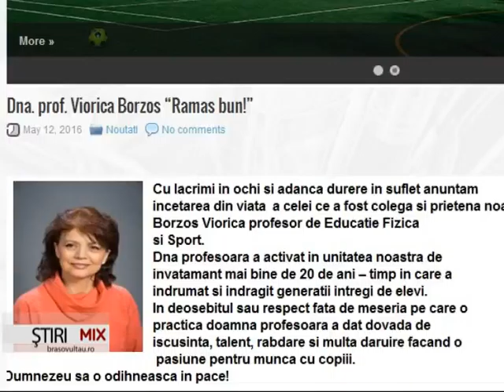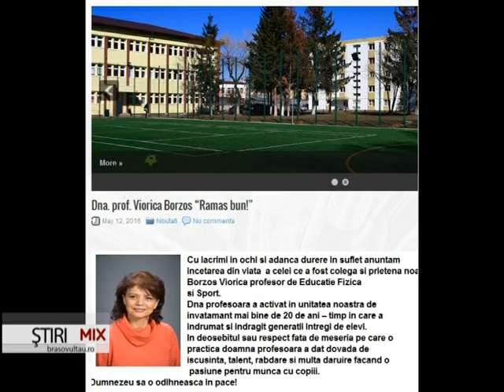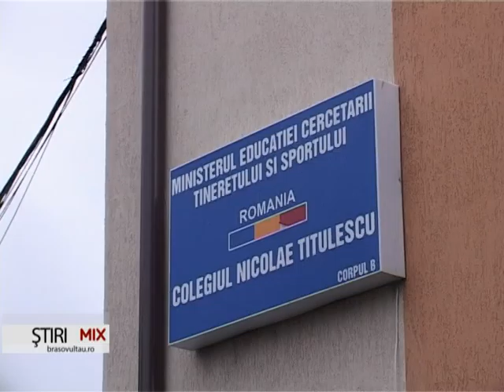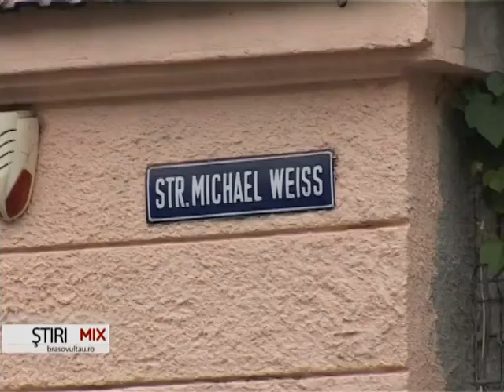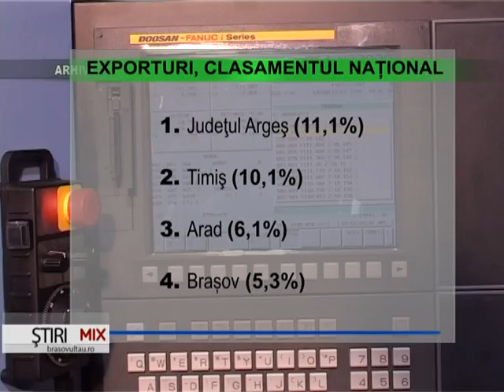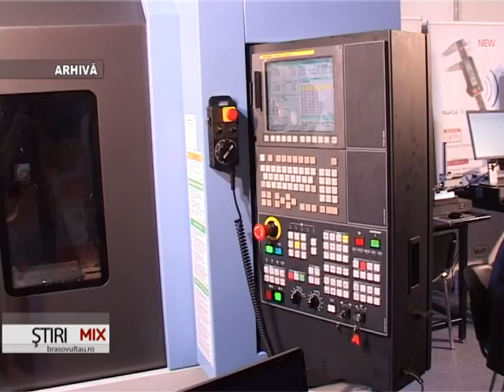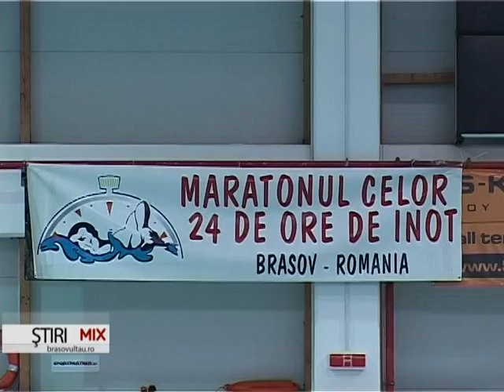Stirile MIX 2 TV Brasov 16.05.2016